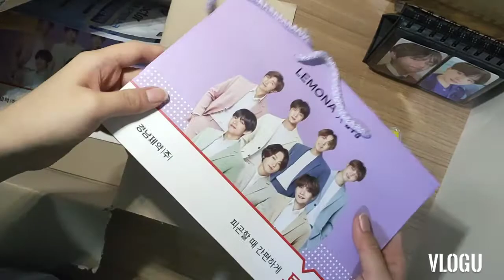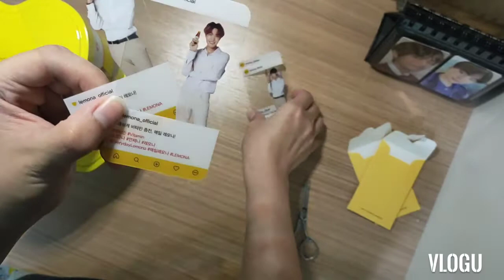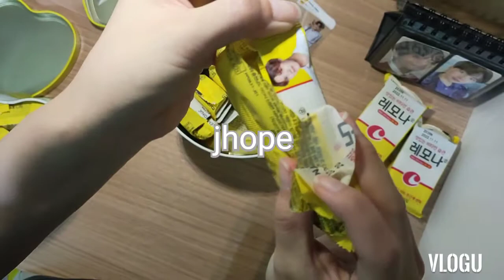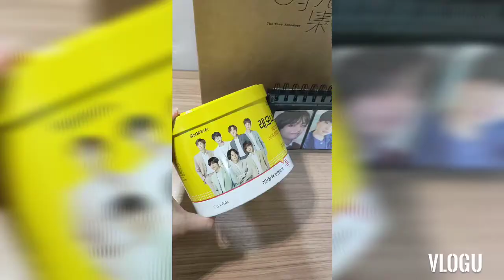UNBOXING LEMONA BTS 防弹少年团 开箱视频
I saw the news saying bts contract with lemona is ended...

so I decided restock while I actually still have stock

next time lemona wouldn't have bts face on it anymore